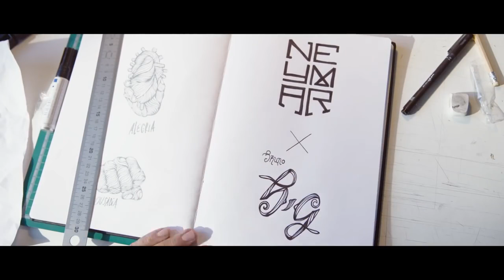Neymar Jr Testing His New Nike Hypervenom Boots 2016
Nové kopačky Nike Hypervenom Phantom II Neymar JR z kolekce "Ousadia e Alegria"
k dostání na: